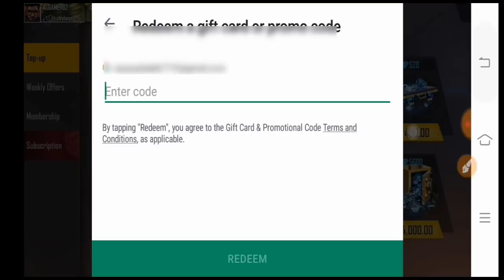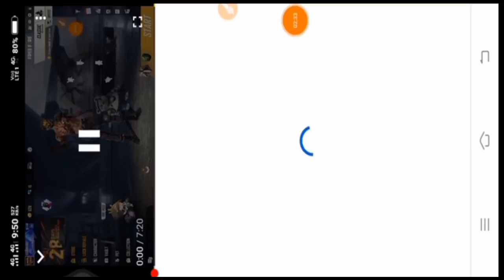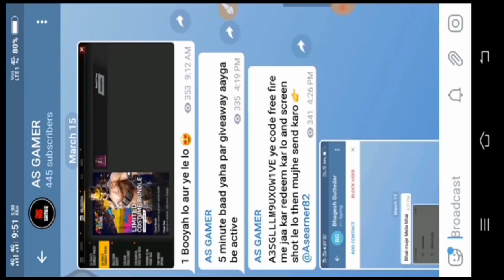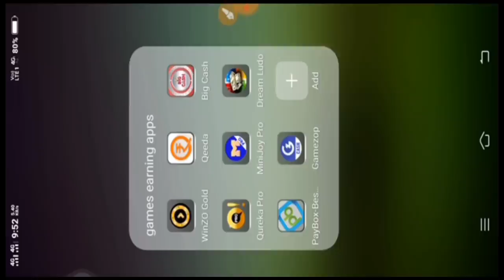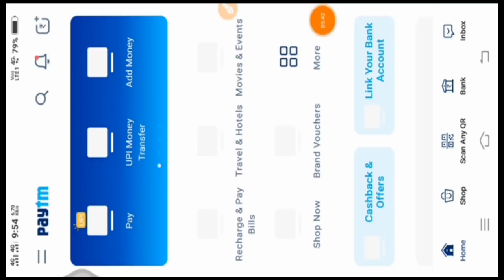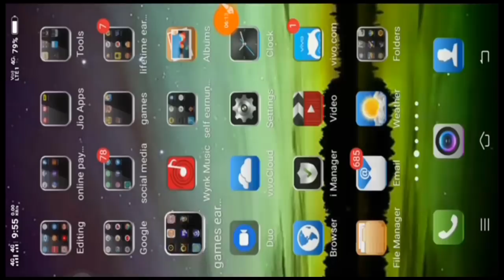How to get free diamonds in free fire without paytm| free fire free diamonds no paytm no app